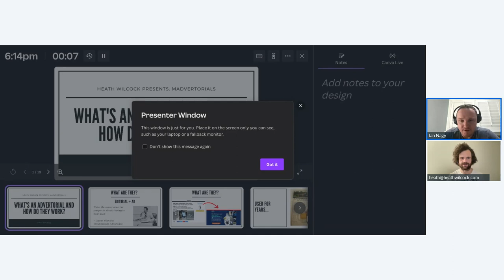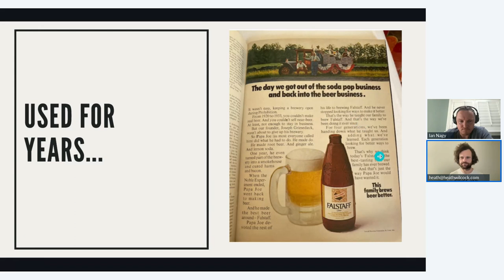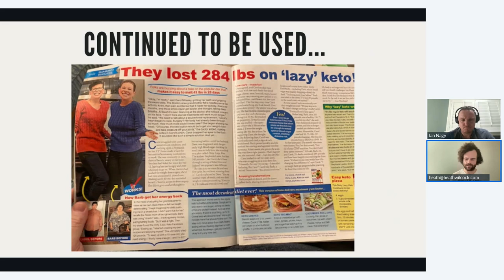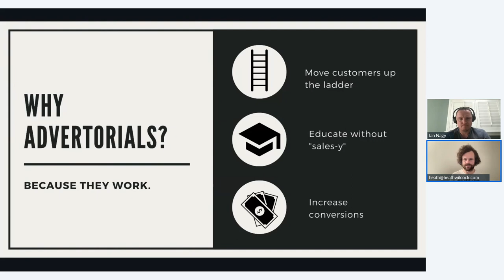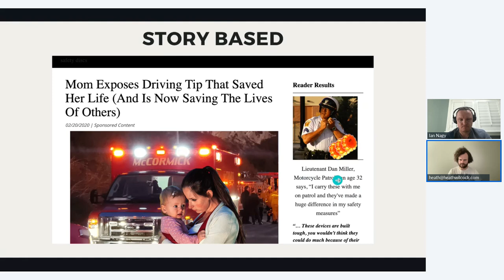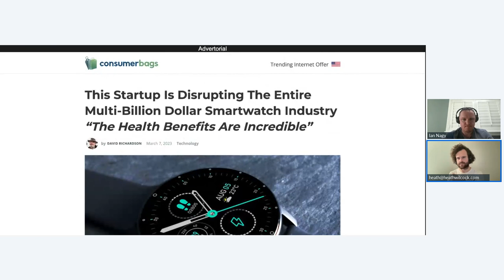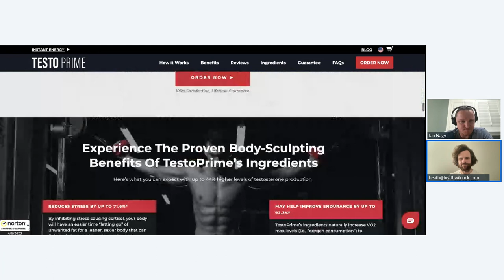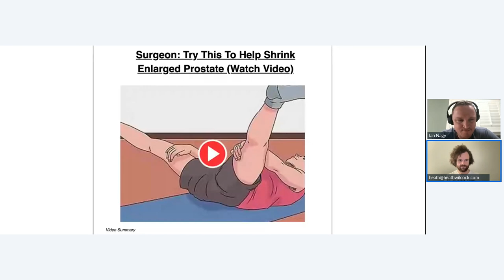Advertorial Training w/ Heath Wilcock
Want to see Heath's FULL 7hr Advertorial training? Go here to join (BONUS: If you're one of the first 10 people to join via our link, just email your receipt to us and our copy team will create a draft advertorial FOR you!)